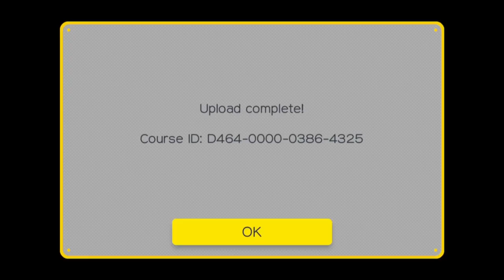Mario Maker Kaizo Hard Level Upload "Mario Maker Memories"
Every once in a while i make a level here is my new one!

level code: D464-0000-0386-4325